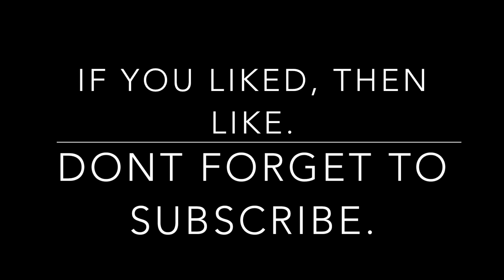SCB | Episode 1 | Ice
Hey guys TaazMC here, and I am playing SCB.